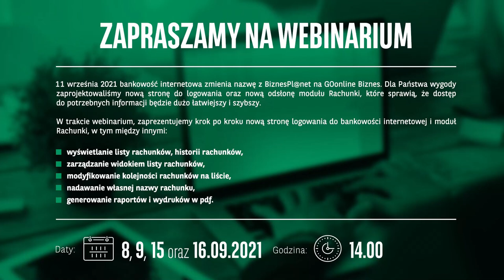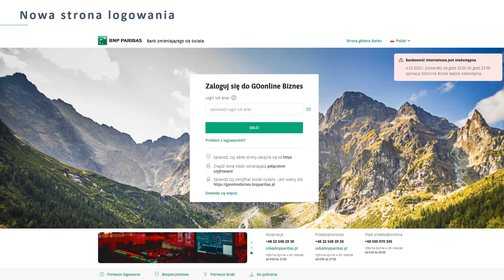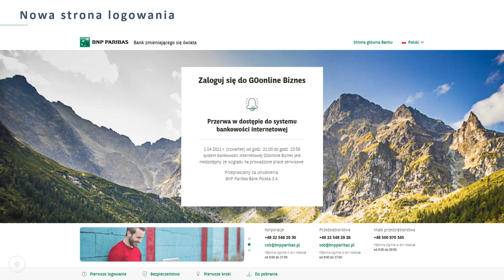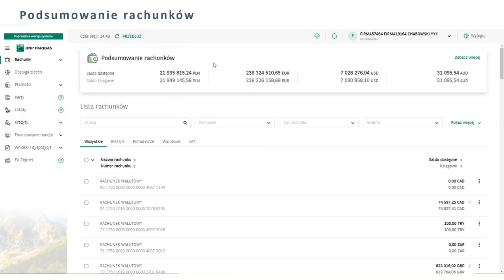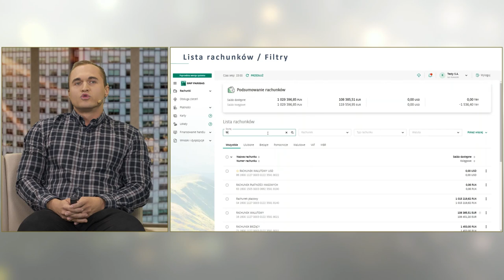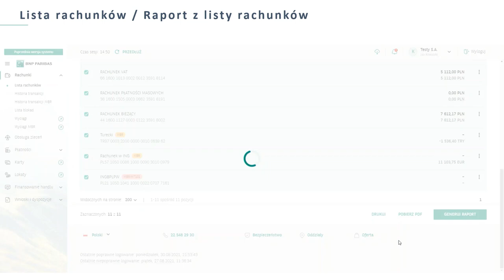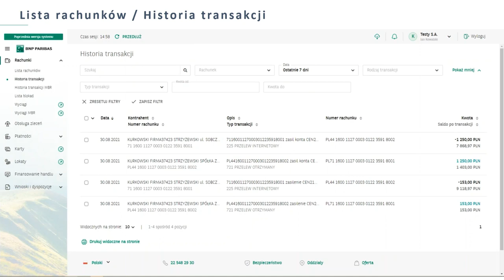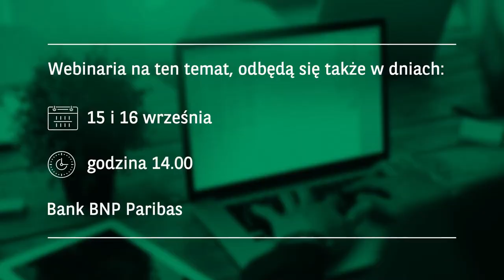GOonline Biznes – bankowość internetowa dla firm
W trakcie webinarium pokazaliśmy nowa strona do logowania oraz nowa odsłona modułu Rachunki.

Sprawią one, że dostęp do potrzebnych informacji przez naszych Klientów, będzie teraz dużo szybszy.